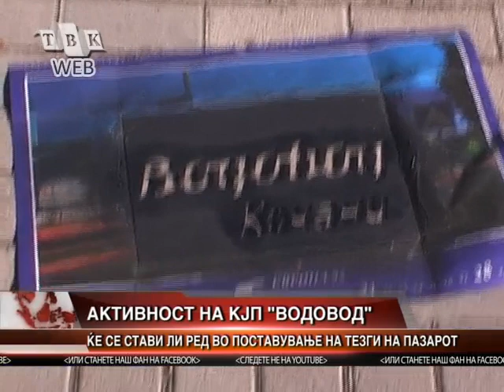Ke se stavi li red vo pazarot